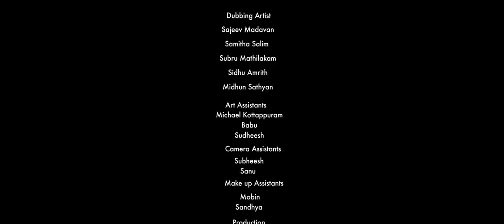Krithavu Malayalam Short Film | Syam Karthikeyan | Sreejith Ravi | Roshna Ann Roy | Midhun Sathyam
Presenting Krithavu Malayalam Short Film Syam karthikeyan And Team

Director : Syam Karthikeyan
Producer's : Praseetha Kailasanadhan, Subha Karthikeyan
Writer : Midhun Sathyam
DOP : Faizal Ali
Editor : Ayoob Khan
Art Director : Devan Kodungallur
Costume Designer : Keerthana Kailasanadhan
Make Up : Jiju Kodungallur
Sound Designer : Jubin AB
Di : Liju Prabhager Rang Rays
Associate Director : Prasanth Ezhavan
Project Designer : Midhun Kodungallur
Poster Designer : DK Creations

|| ANTI-PIRACY WARNING ||